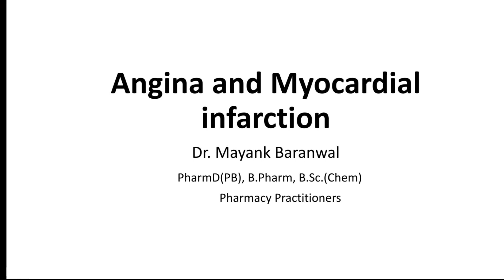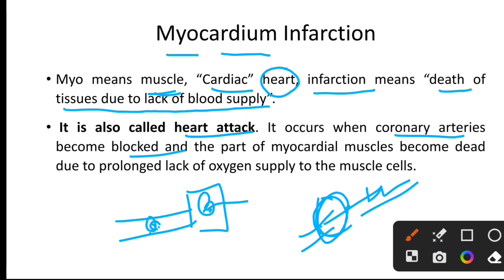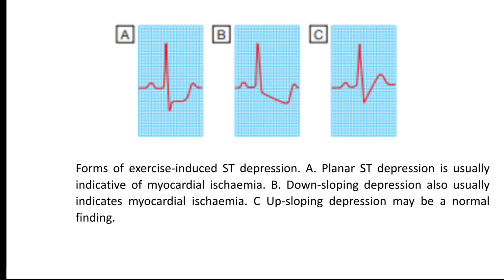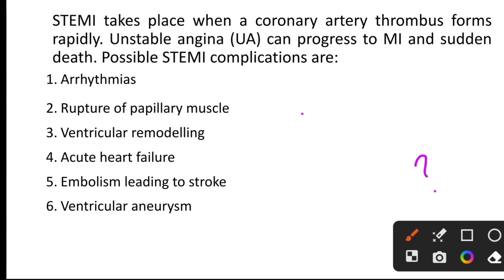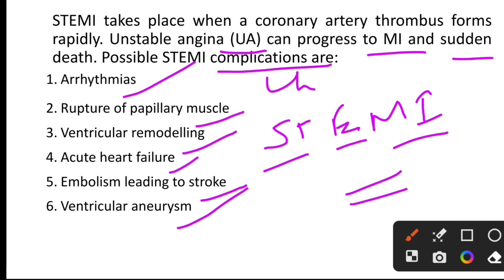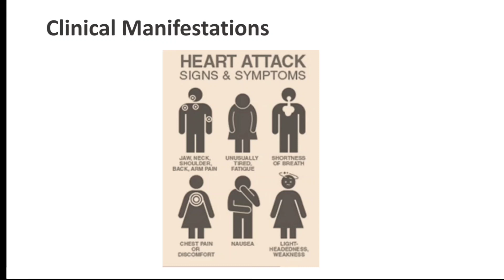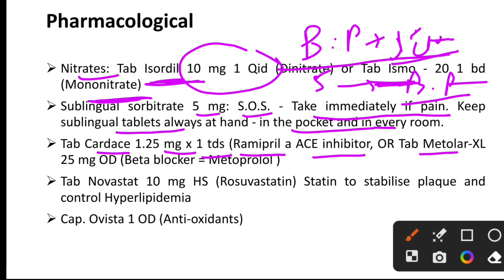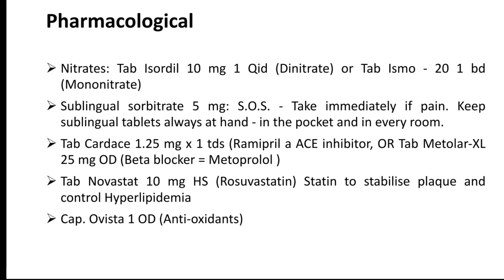Myocardial Infarction: The Silent Killer Revealed! | Part-11 | D Pharm 2nd year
In this video, we delve deep into the etiopathogenesis, signs and symptoms, and management of myocardial infarction. Myocardial infarction, also known as a heart attack, is a life-threatening condition that requires immediate medical attention. Join us as we explore the causes, risk factors, warning signs, and the latest advancements in treatment options for myocardial infarction.

Throughout this comprehensive video, we provide valuable insights and expert advice on how to recognize the symptoms of myocardial infarction, including chest pain, shortness of breath, and radiating discomfort in the arms, jaw, or back. We also discuss the underlying causes, such as atherosclerosis and blood clots, and the importance of prompt medical intervention.

Our team of experienced healthcare professionals will guide you through the management strategies for myocardial infarction, including lifestyle modifications, medications, and cardiac rehabilitation programs. We will address common misconceptions and provide evidence-based information to help you make informed decisions regarding your heart health.

Join us in this enlightening journey to better understand myocardial infarction, its impact on overall health, and how to protect yourself and your loved ones from this potentially life-threatening condition. Don't miss out on this vital knowledge that could save lives!

Remember, your heart health matters. Let's spread awareness and empower ourselves to prevent and manage myocardial infarction effectively!

Myocardial infarction etiology
Heart attack risk factors
Chest pain causes
Symptoms of heart attack
Management of myocardial infarction
Atherosclerosis prevention

Heart attack warning signs
Radiating discomfort in arms
Jaw pain and heart attack
Back pain and heart attack
Heart health education
Emergency medical intervention
Understanding heart conditions
Promoting heart wellness
Heart health awareness
Healthy heart tips
Protecting your cardiovascular system
Heart-healthy diet choices
Exercise for heart health
Medications for heart disease
Preventing heart complications
Early detection of heart problems
Recognizing heart attack symptoms
Importance of timely treatment
Improving heart function